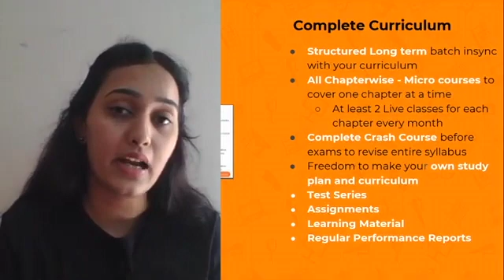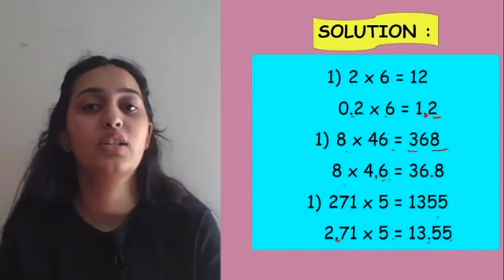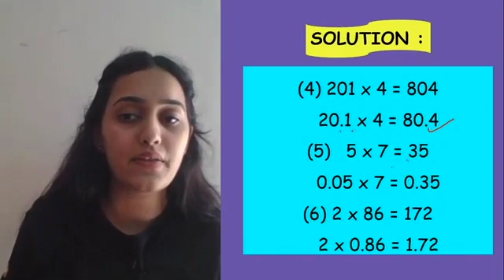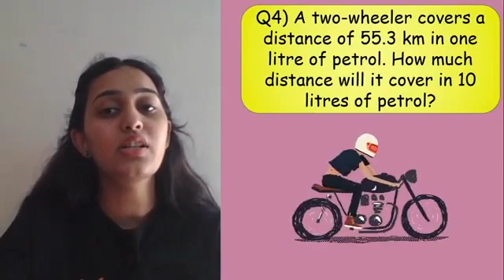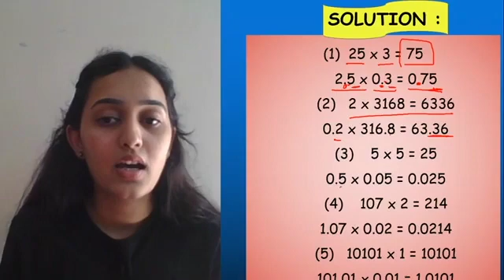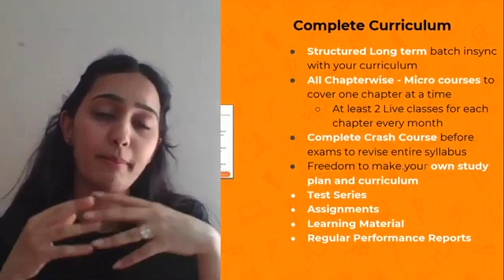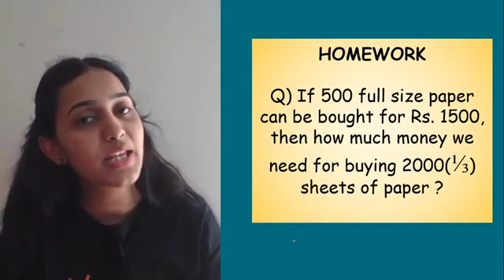Fractions and Decimals - 5 | NCERT Exercise - 2.6 | Class 7 Maths NCERT Solutions | Vedantu.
Fractions and Decimals - 5 | NCERT Exercise - 2.6 | Class 7 Maths NCERT Solutions | Sana Khan | Vedantu.
Dear students in today’s session we will proceed to solve some more questions from NCERT Exercise 2.6. Sana Ma'am will be clearing the concept in such a way so that you can solve the problem easily & could score well. After completing this session - 5 you will understand the concept more of Fractions and Decimals.

Dear class 7 Students during this lockdown period become more enthusiastic and stay ahead of your classmates by learning the important topics i.e. Fractions and Decimals - 5 | NCERT Exercise - 2.6 | Class 7th Maths NCERT Solutions.

🔷What are Fractions?

A fraction represents part of a whole. When something is broken up into a number of parts, then each individual part is a fraction. The word fraction derives from the Latin word “Fractus” meaning broken. It is usually written as 1/2 or 5/12 or 7/18 and so on.

🔷What is Decimals?

A decimal is a fraction written in a special form. Instead of writing 1/2, for example, you can express the fraction as the decimal 0.5, where the zero is in the ones place and the five is in the tenths place. Decimal comes from the Latin word “Decimus”, meaning tenth, from the root word Decem, or 10.

👉Leave All Your Questions Down Below If You Have Something You Would Like Me To Answer!